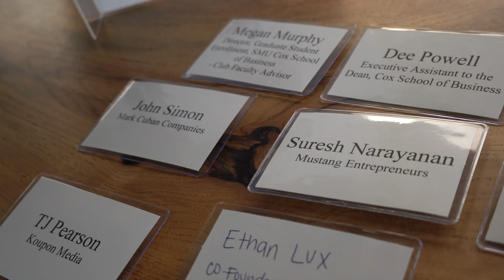2021 Elevator Pitch Competition Promo